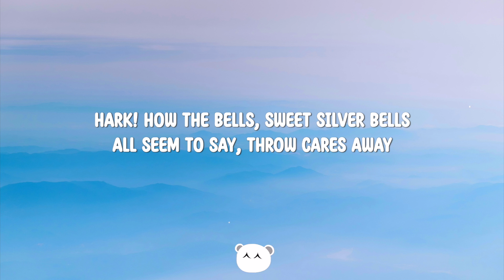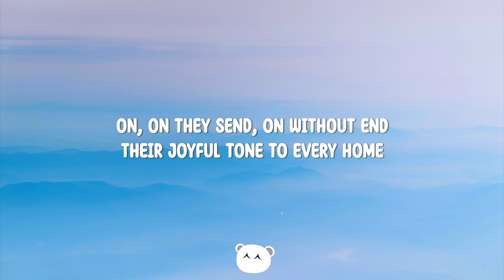John Williams - Carol of the Bells (Lyrics)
John Williams - Carol of the Bells

Lyrics:

Hark! how the bells, sweet silver bells
All seem to say, throw cares away
Christmas is here, bringing good cheer
To young and old, meek and the bold
Ding, dong, ding, dong, that is their song
With joyful ring, all caroling
One seems to hear words of good cheer
From everywhere, filling the air
O, how they pound, raising the sound
Oer hill and dale, telling their tale

Gaily they ring, while people sing
Songs of good cheer, christmas is here!

On, on they send, on without end
Their joyful tone to every home